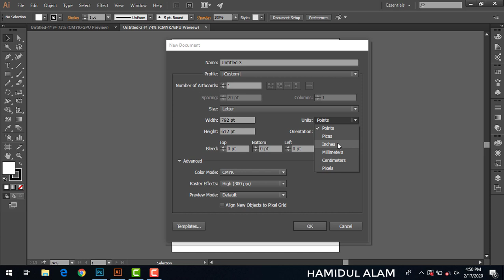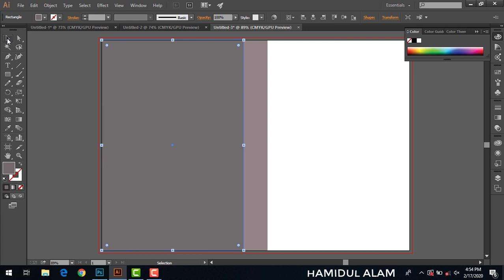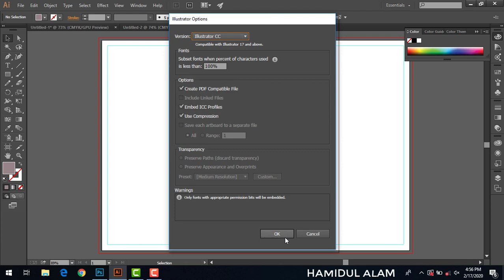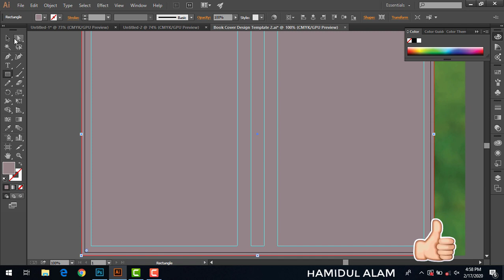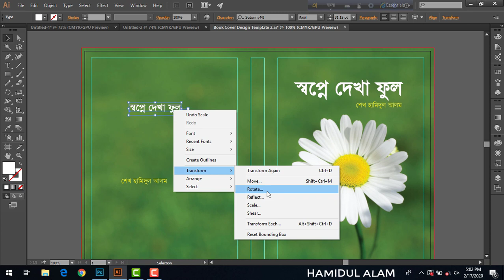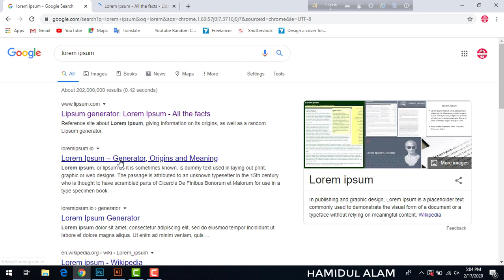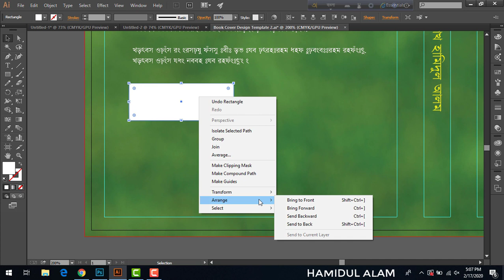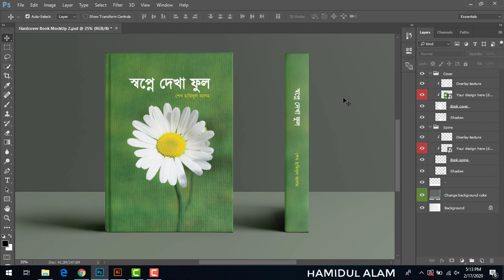Book cover design in adobe illustrator cc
In this video you can learn about book cover design in adobe illustrator cc full bangla tutorial